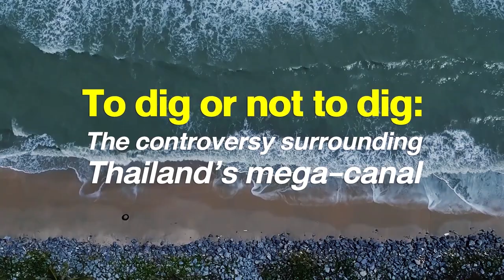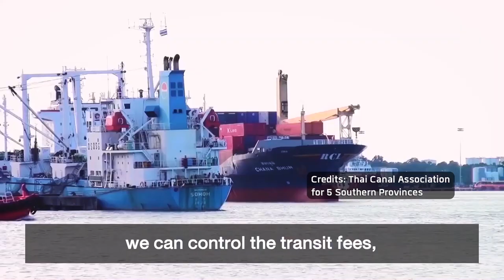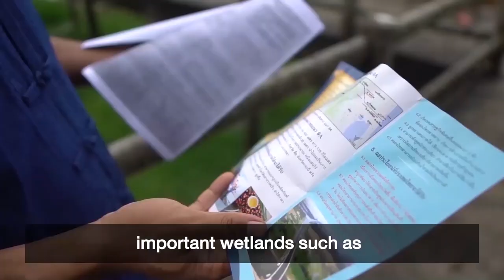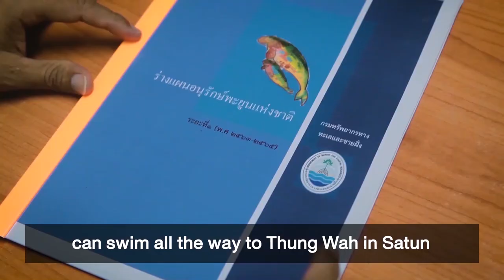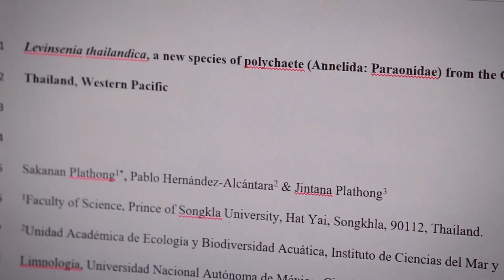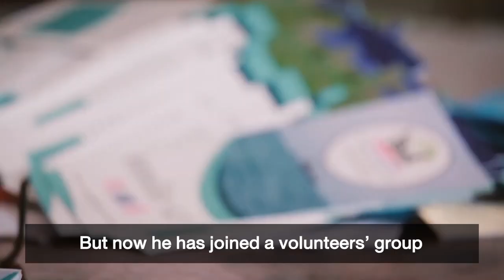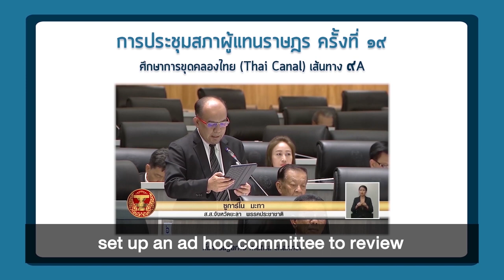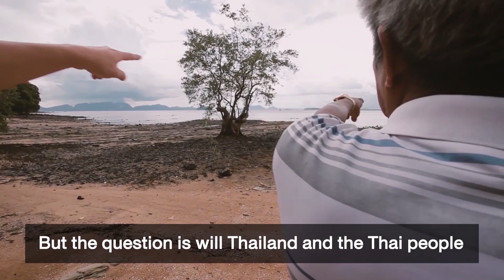To dig or not to dig: The controversy surrounding Thailand’s mega-canal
For centuries promoters of maritime commerce have proposed a canal across the Kra Isthmus in Southern Thailand. The proposal has gained renewed interest of late as growing congestion within the Straits of Malacca is creating a bottleneck for regional and global shipping. A Thai Canal would not only provide relief, but reduce sailing time through Southeast Asia by two-three days. The proposed canal’s route, however, is feared to generate considerable environmental and social devastation, especially to critical habitat for endangered wildlife on both coasts and in protected areas within one of the world’s biological diversity hotspots. With the help of Chinese interests in Thailand, the project has gained sufficient traction for Thailand’s Parliament to form a committee to evaluate the canal's feasibility.

With support from Internews' Earth Journalism Network, award-winning journalist Anoontawas Bootin traveled with camera and backpack along the canal’s 135km proposed route, capturing  viewpoints from communities to be impacted now that money is flowing into the region to promote the project. Anoontawas produced a three-part series for Thai PBS, which has been combined and edited into this single feature for international audiences.